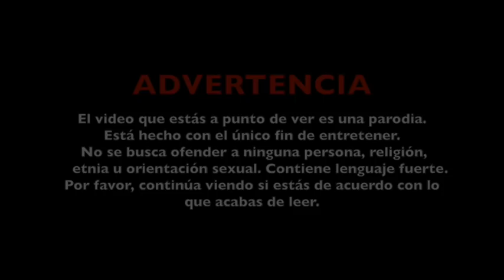DORAEMON TE DESEA FELIZ NAVIDAD 2018!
El gato más querido te desea una feliz navidad a su manera.